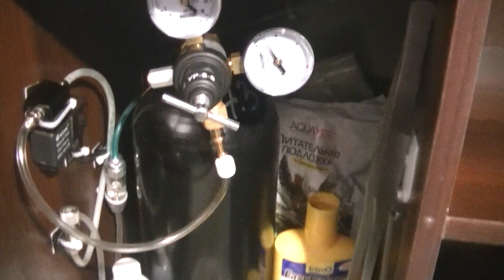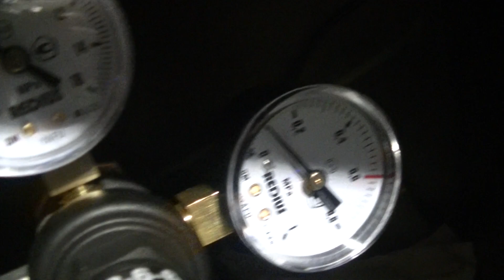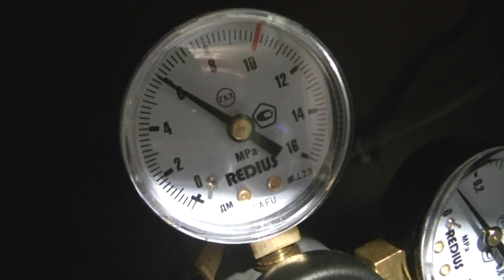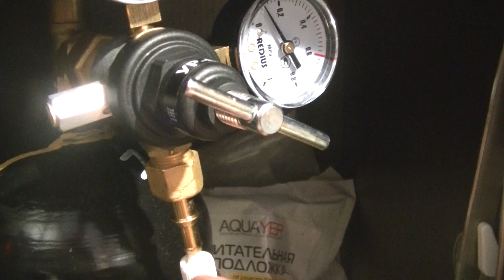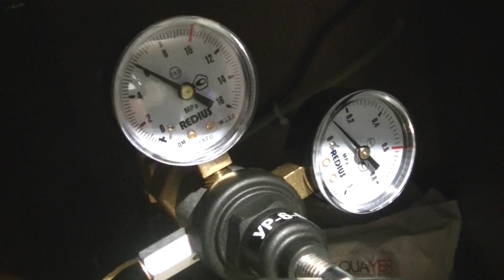Aquarium Баллонная система СО2. Как подружить все элементы. CO2 balloon system.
В видео использованы 2 метода озвучивания: оригинальный и метод наложения.
_ Баллон для СО2 стальной 2 литра G3/4
- Уплотнения для клапанов капельного полива
- Клапан капельного орошения 16 мм